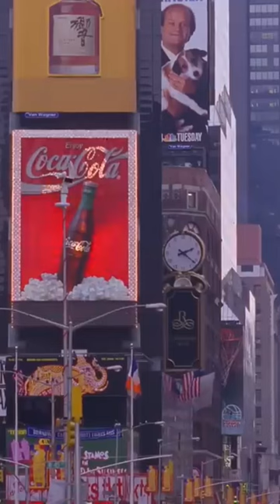Crisis, David Bradley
Alex reluctantly collects debts for the mob. Alex has led his brother Tony to believe that he is a shoe-salesman. However Alex's real talents will be desperately needed as the story unfolds. Tony has aligned himself with a group of mercenaries lead by Simon, who have agreed to deter a local scientist from using a faulty filtering system to neutralize chemical warheads. As tension mounts, Alex is forced into action against Simon and his treacherous band of terrorists. Who will live, who will die... only a killer can save the day.

Writer: J. Stephen Maunder
Starring: David Bradley, Brad Milne, Thorsten Nickel, Cameron Mitchell Jr., Shannon Charny, Pavlo